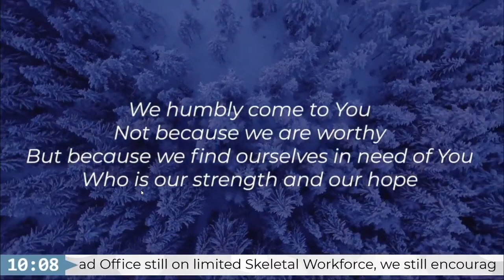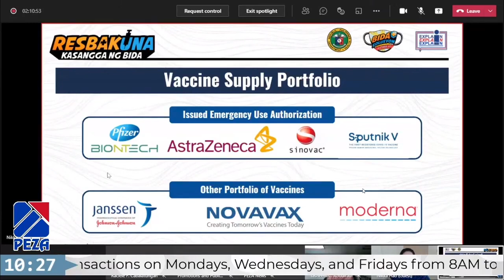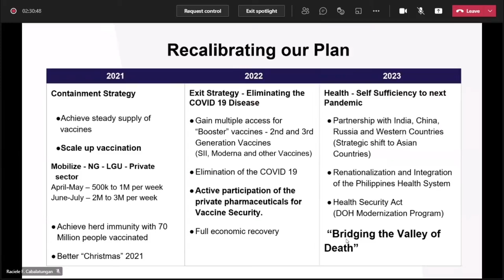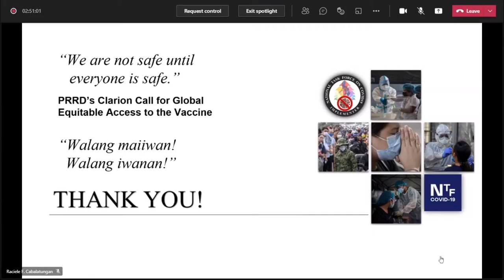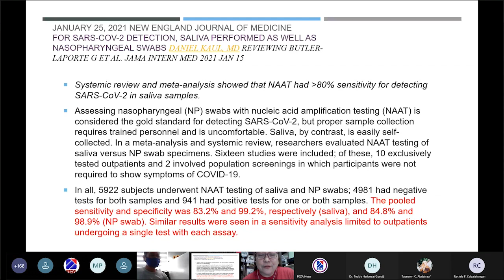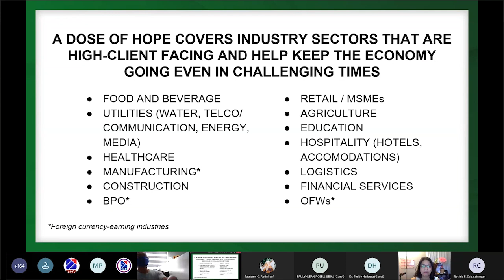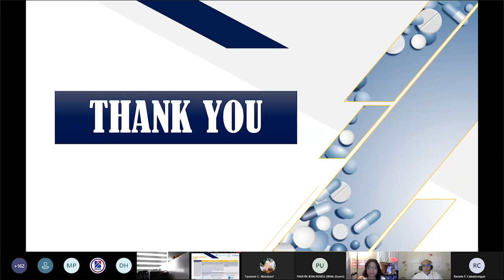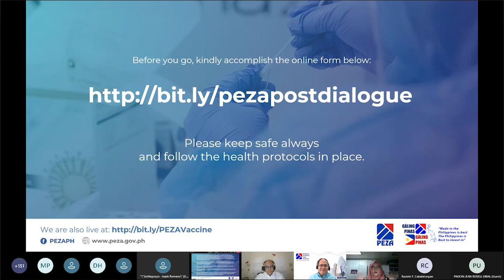Online Dialogue for PEZA Registered Enterprises on Vaccine Procurement